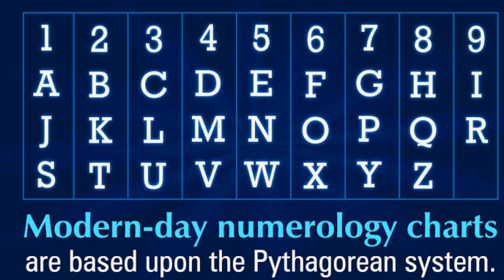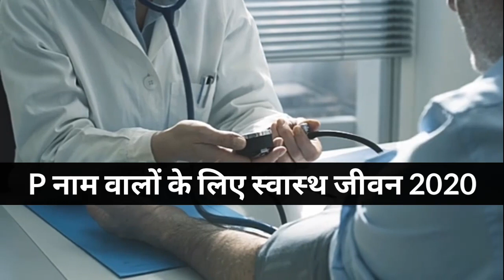P नाम वालों का राशिफल 2020 | P Name Rashifal 2020 | horoscope 2020 | P Naam wale logo ka rashifal